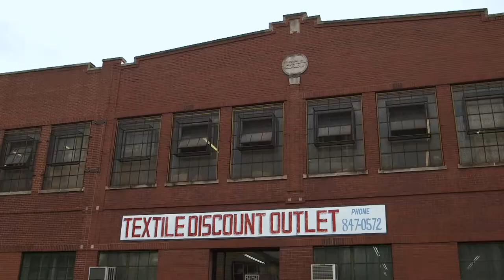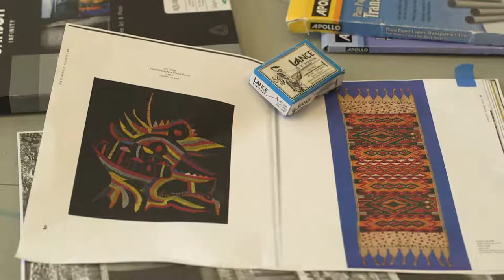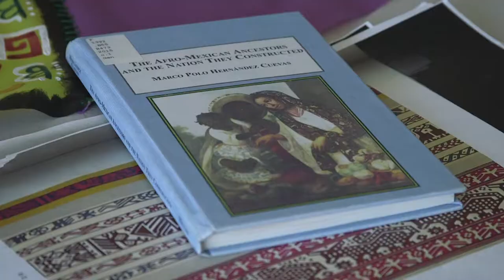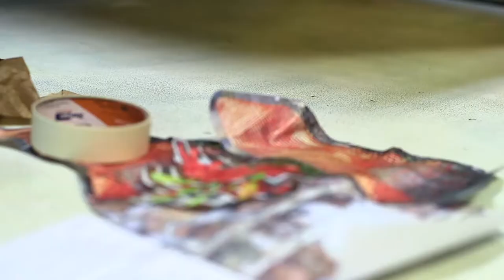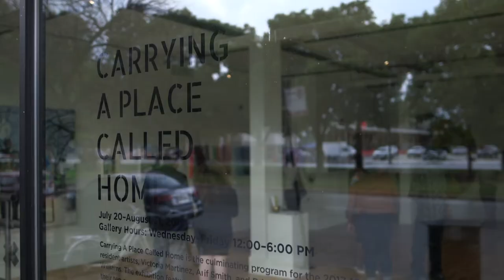2017-18 Artist-in-Residence: Victoria Martinez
Victoria Martinez is a transdisciplinary artist and educator from Pilsen who explores textiles, installation art, site-specific experiments, printmaking, and painting. She believes in chance and intuition, creating ephemeral experiences inspired by the urban environment, Mother Earth, and fiber, a universal material that connects us all despite of our background. Martinez works with overlooked spaces, marks and items, sewing and weaving them together to create fresh perspectives. She has exhibited at Northwestern University, Hyde Park Art Center, Chicago Cultural Center, the Gaylord and Dorothy Donnelley Foundation, the National Museum of Mexican Art, The Franklin, Duke University, and University of Minnesota. Upcoming projects include group shows at Pelican Bomb Gallery in New Orleans and a solo exhibition at Loyola University Museum of Art.